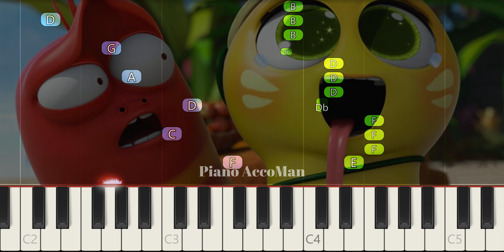Larva Theme Song Piano Tutorial EASY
If you want to learn how to play "Larva Theme Song" on Piano, this tutorial is for you!

About:
In this video learn how to play Larva Theme Song on piano using this Easy Piano Tutorial.